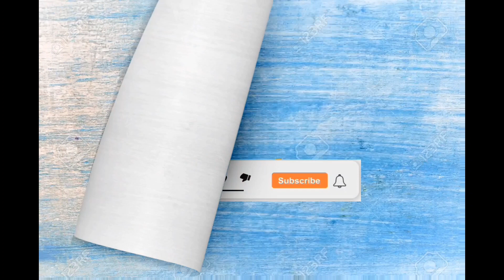Meet Our New Additions | Fur Babies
So we live in the acreage..and Mouse is bad this time of the Year..having any pets is alot of work and expensive and its sad when they suddenly get and gone but here we are..Kids love them already..Good Luck to Us..Please catch us in our Premier..thank you